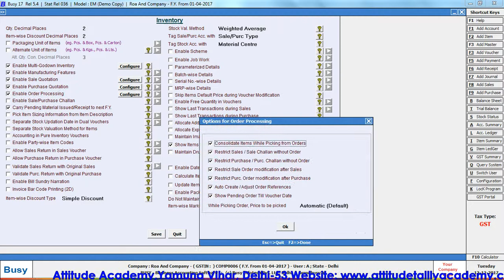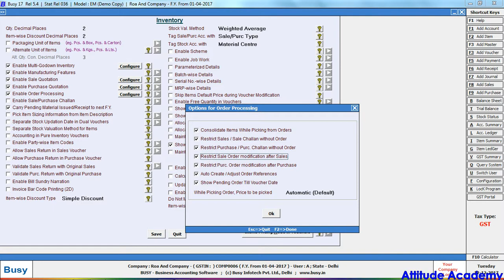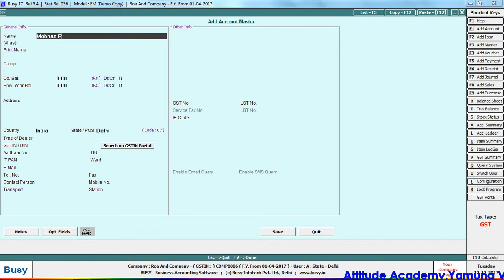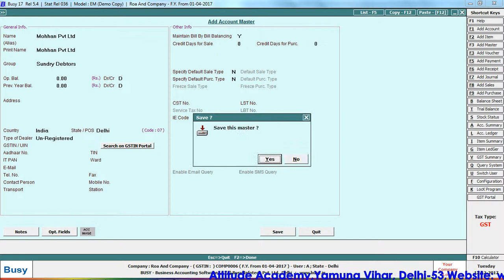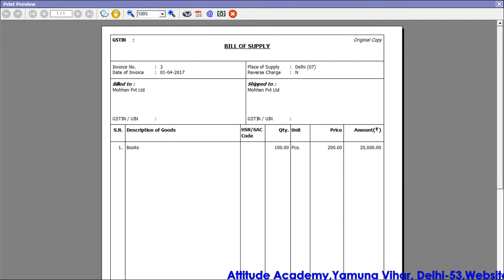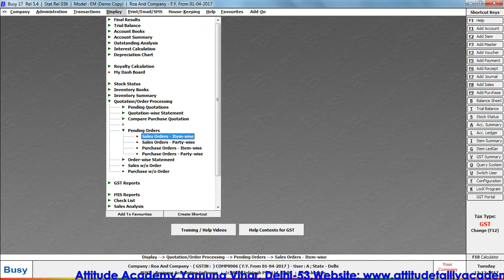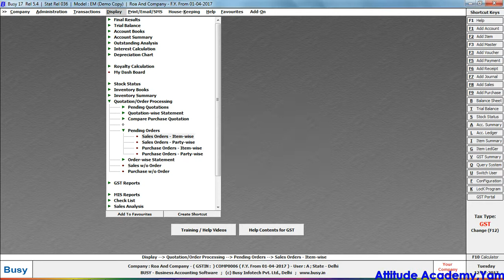Sale Order In Busy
Hello guys, In this video we are discussing about "Sale Order In Busy".

So please watch out our full video to get detail, about this concept.